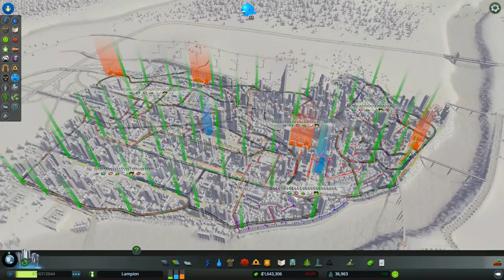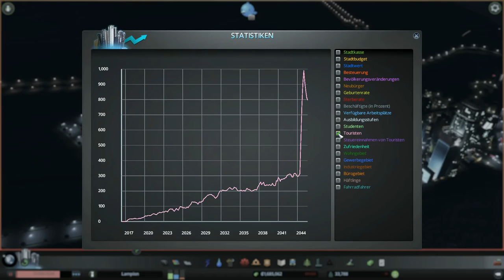Cites:Skylines After Dark S2E008 - Touristen! [Deutsch]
Salve YouTube, hier ist wieder euer Drowni ;) .

Was ein Bahnhof so alles bewirkt. so viele Touristen hatte ich noch nie!

►Titel:        Diverse